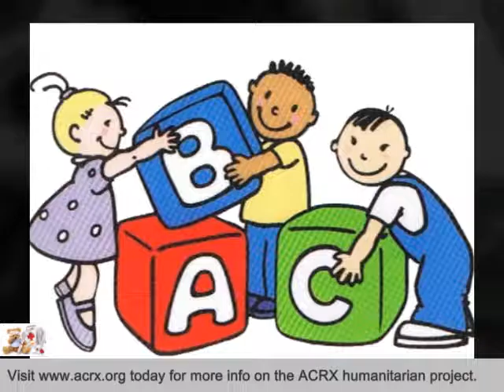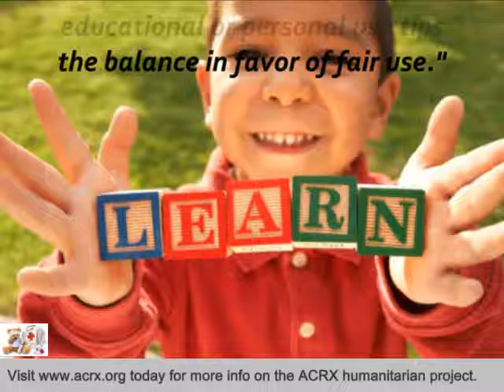Little Union Learning Center Receive Tribute & Medicine Discount Cards by Charles Myrick of ACRX